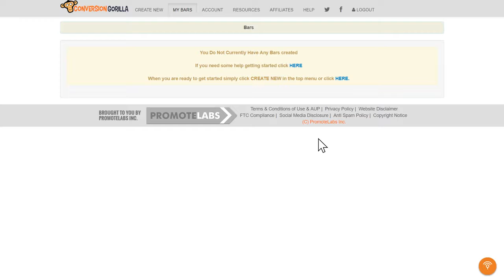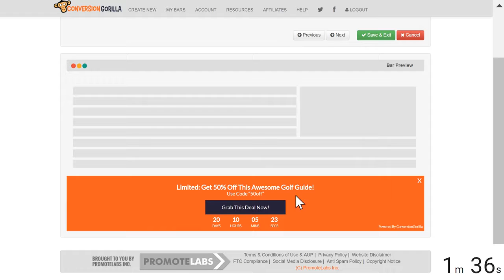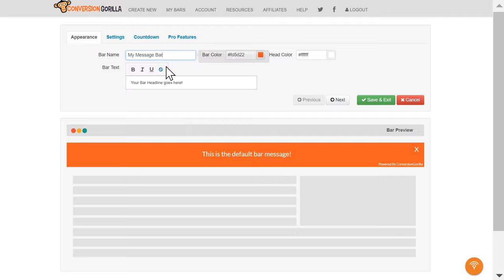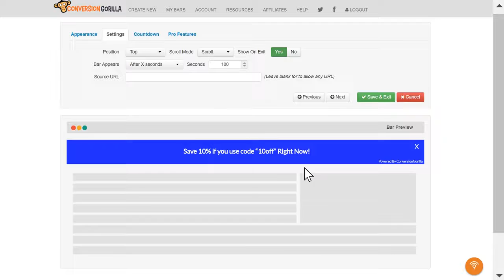Conversion Gorilla Review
Conversion Gorilla Review, Conversion Gorilla

Discover The Smart Way To Grab Attention, Engage Your Visitors To Drive More Traffic, Boost Clicks and Increase Sales & Profits!

Create your first Conversion Gorilla bar in just 2 minutes with our easy to use visual customization tool.

Use the standard Message Bars for attention grabbing announcements, site news, product updates and much more.

You can then easily add the bar to your page(s) by just adding a single snippet of code.

You can add fixed date or evergreen countdown timers to your bars to create visual scarcity. Great for boosting conversions to time sensitive offers, landing page opt-ins and giving your new/launching products that extra push to ramp up profits.

Each timer can be customized further and you'll have a wealth of extra features "under the hood" to maximize your timer's impact.

Choose Conversion Gorilla's Traffic Bars and add a fully customizable button to your bars.

These can also be combined with countdown timers for maximum click through rates and you'll be able to see your bar impressions and button clicks at a glance for all your bars right inside your dashboard.

Conversion Gorilla
Conversion Gorilla Reviews